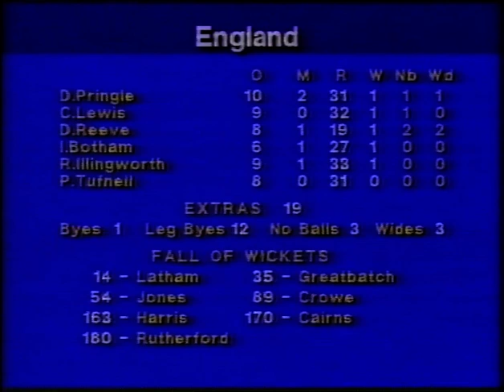NEW ZEALAND v ENGLAND ODI #2 DUNEDIN FEBRUARY 12 1992 KEN RUTHERFORD ROD LATHAM DERMOT REEVE